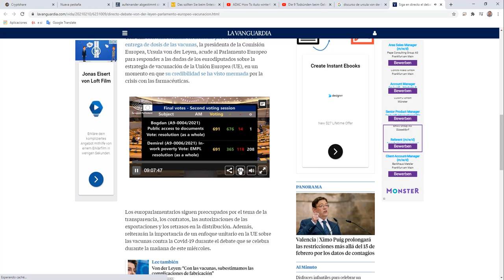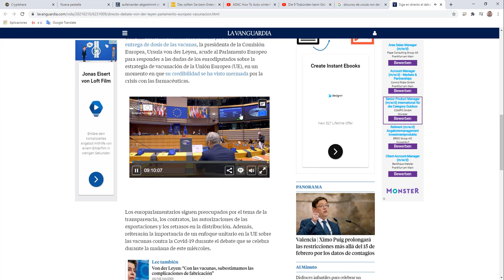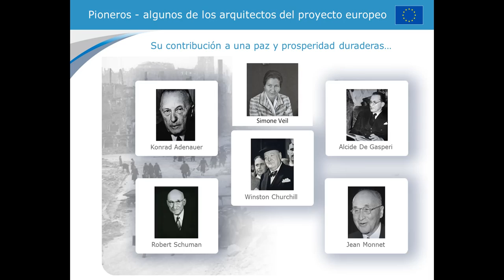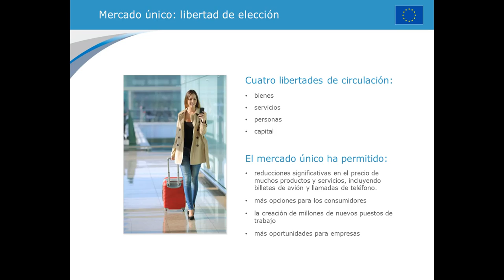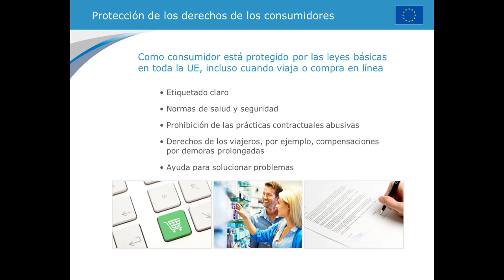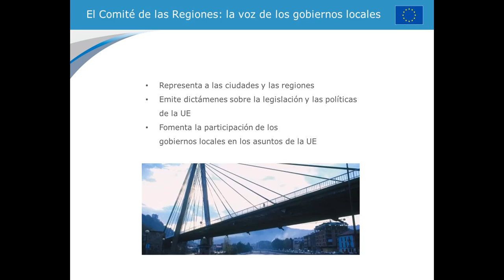Los idiomas de la Unión Europea interpretados para todos los europeos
Europa se está construyendo. el mundo es el siguiente paso. Gran Bretaña será el cadáver colgado en el puente de entrada a la ciudad para recordar lo que pasa cuando se hacen las cosas al revés de lo que es racional y constructivo.